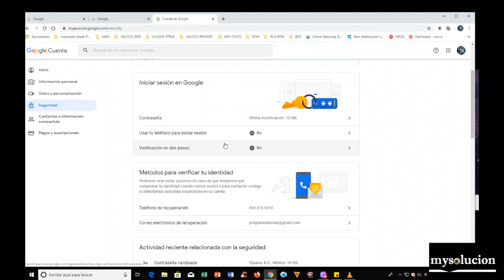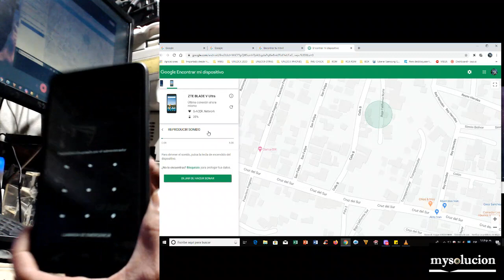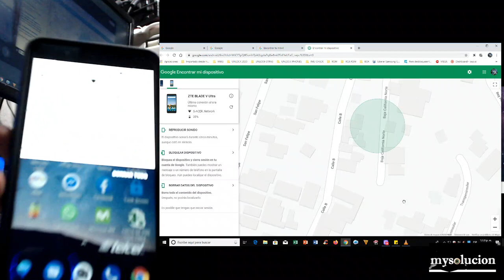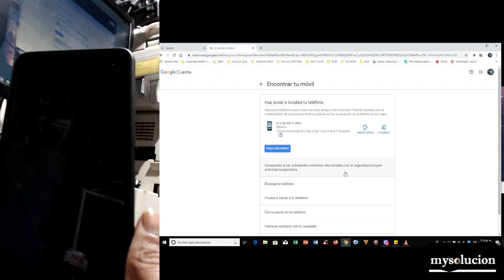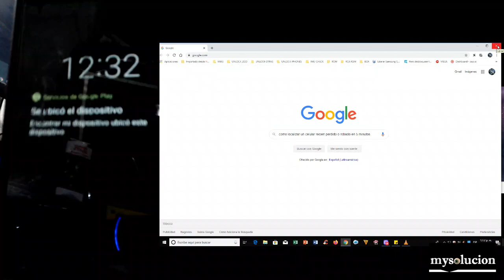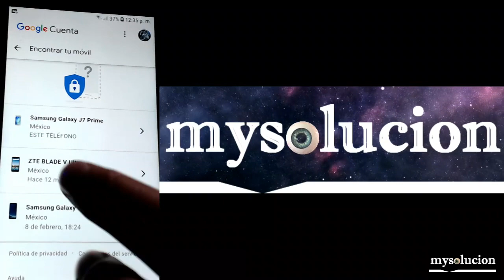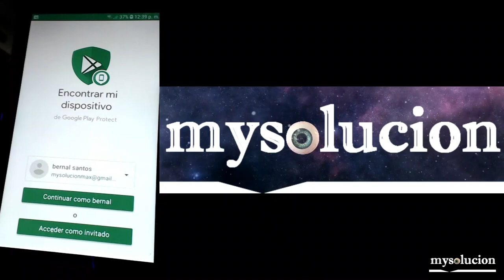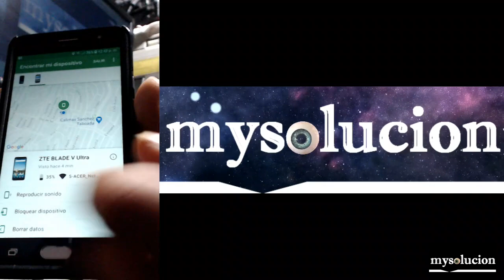como localizar un celular recién perdido o robado en 5 minutos📲 📱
nuevo facebook 2020 donde puedo responder preguntas

mi blog donde puedes encontrar como quitar cuenta google liberar test point tool y otras cosas mas sitio sin publicidad AQUI encontraras rapidamente un video en el buscador